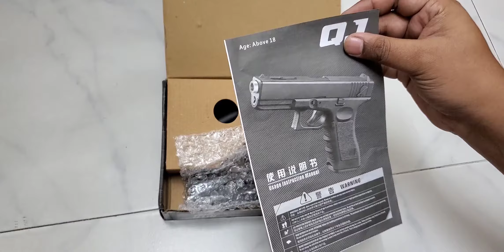Q1C Airsoft Glock Pistol Unboxing: Sleek, Realistic & Ready for Action!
🔥 I have picked the best ones for you 🔥

⬇️ Shell Ejecting Pistol ⬇️
Hi Capa (Black)
Glock (Green)
Desert Eagle (Black)
Glock (Tan)
Desert Eagle (Golden)
Glock with Drum 👉 (Large Capacity)
USP (White)
Desert Eagle (Silver)

⬇️ Shell Ejecting Revolver ⬇️
ZP-5 Short (Silver)
ZP-5 Short (White & Grey)
ZP-5 Long (White & Grey)
ZP-5 (White & Blue)
Colt Python 357 Short (Black)
Colt Python 357 Short (Green)

⬇️ Shell Ejecting Shotgun ⬇️
Soft Bullet Shotgun (33-Inch)
Pump Action Blaster Shotgun
Double Barrel Shotgun
Soft Bullet Shotgun with Scope

⬇️ .177 Caliber BB Gun Air Pistol ⬇️
Umarex Glock 19 Gen3
Umarex GLOCK 17 Blowback
Umarex XBG
Umarex MCP
Umarex Smith & Wesson M&P 40
Umarex Glock 19X Gen5
Umarex GLOCK 19 Gen3 Elite Force
Umarex DX17
Umarex SA10
Umarex Beretta M92 A1
Colt M45 CQBP
Colt Defender Semi Automatic
Daisy Powerline 426

⬇️ .177 Caliber BB Gun Revolver ⬇️
Umarex Brodax
Umarex Colt Peacemaker (Silver & Black)
Umarex Colt Peacemaker (Silver & White)
Crosman Snub Nose
Smith & Wesson Model 29
ASG Dan Wesson Long (Black)
ASG Dan Wesson Long (Silver)
ASG Dan Wesson Short (Silver)
ASG Dan Wesson 715 (Silver)
Airgun Schofield No. 3
Black Ops Exterminator

⬇️ Electric BB Gun Airsoft Pistol ⬇️
Elite Force HK Heckler & Koch P30

⬇️ 6mm BB Gun Air Pistol ⬇️
Umarex GLOCK 19X
Walther P99 Elite
Crosman 1911BB

⬇️ 6mm BB Gun Air Revolver ⬇️
Umarex Colt 6" Python .357
Elite Force H8R Gen2
Umarex Legends Smoke Wagon
UKARMS Spring
Smith & Wesson M&P R8
ASG Dan Wesson
Smith & Wesson M29
Umarex Smith & Wesson M29

⬇️ 4.5mm Steel BB Gun Air Pistol ⬇️
SIG SAUER P365
Crosman MK45

⬇️ Spring Airsoft Pistol ⬇️
Walther PPQ
Walther P22 Special Operations
Walther P22 Elite Force
BBTac 328 Sub-Compact Mini Pocket
BBTac 1911-Tactical Hi-Capa
Elite Force HK Heckler & Koch VP9
FIREPOWER Soft AIR USA 45

⬇️ Airsoft Rifle ⬇️
Umarex HK Heckler & Koch HK416 AEG
Umarex HK Heckler & Koch MP5 K-PDW
Crosman CAK1
SIG SAUER SIG1 MPX & P226 Combo
Game Face Warrior Protection
Game Face Ripcord M4 Electric
Game Face TAC Full-Auto

⬇️ Die Cast Metal Cap Revolver ⬇️
PARRIS Western Legends Lawman
PARRIS Tombstone
PARRIS Western Legends Outlaw
PARRIS Billy Yank
PARRIS Stagecoach
PARRIS Billy The Kid
PARRIS Cowboy
PARRIS Western Girl Double
PARRIS Jesse James
PARRIS Scout Double
PARRIS Doc Holliday
PARRIS Johnny REB